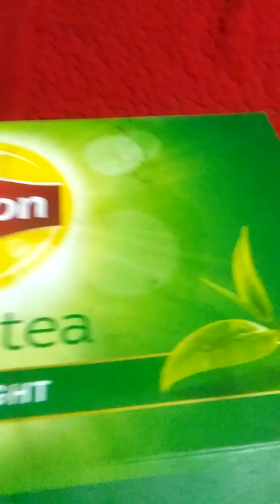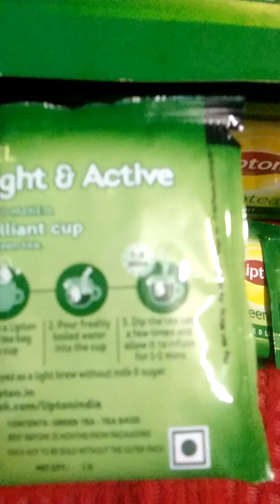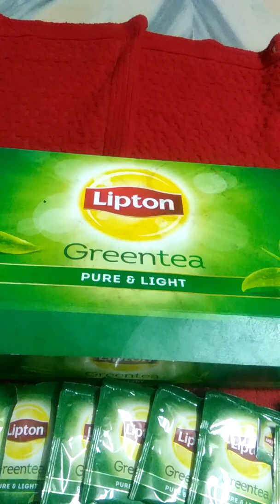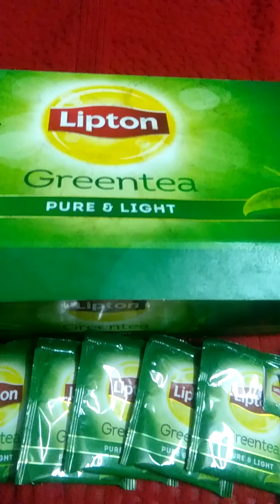Lipton Greentea Review& Benefits of green tea